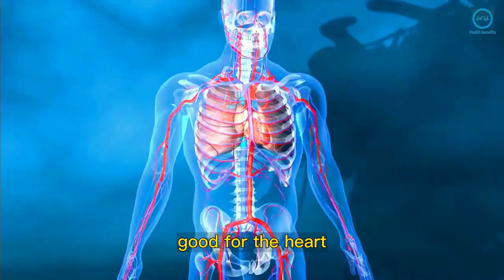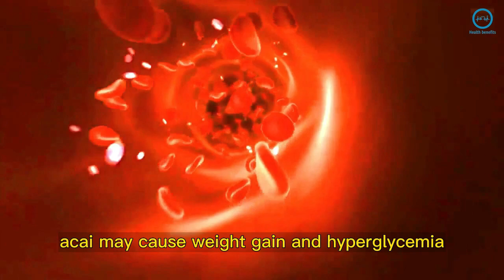7 Health Benefits Acai Berry Can Improve Your Health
7 Health Benefits Acai Berry Can Improve Your Health

Do you like acai? Have you ever tried it before? In today's video, you will see the benefits of eating acai!

This berry is typical from Northern Brazil and has gained worldwide fame. After all, a cold acai bowl is synonymous with freshness!

But, if the taste alone isn't enough to convince you, here are some other reasons to add acai to your diet!

So, did you like learning more about the benefits of acai? Do you plan on eating more of it?

But do you know how to eat it?

What turns an acai bowl into a caloric mess are all the things that are added to it, like guarana syrup, granola, and bananas. The ideal is to buy the frozen pulp and add it to your morning juice.

According to nutritionists, since it is a caloric food, acai may cause weight gain and hyperglycemia (increased blood sugar levels) when eaten in big amounts.

Besides, you must also pay attention to the source of your acai. Never eat acai without a quality certification from the regulatory agencies. Studies suggest that most cases of Chagas disease are caused by eating contaminated acai.

Acai is contraindicated for diabetic people because of its high glucose level.

If you want to eat acai, talk to a doctor or nutritionist before and avoid the ones with guarana syrup (a common additive found in acai sold at the supermarkets).

Acai Berry Benefits
Slows down the aging process
Contributes to good bowel movements
Good for the heart
More energy
Prevents degenerative diseases
Reduces the risk of cancer
Helps the menstrual cycle
How to Eat Acai
Acai Dosage and Consumption
Acai Side Effects, Precautions and Contraindications